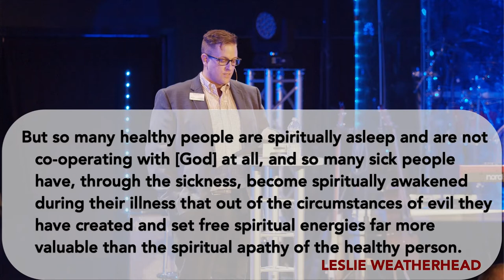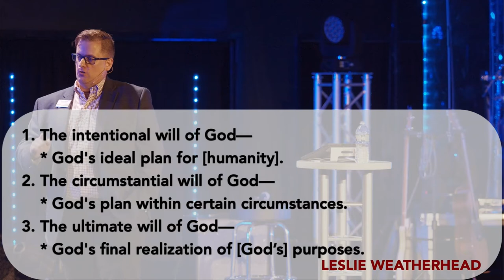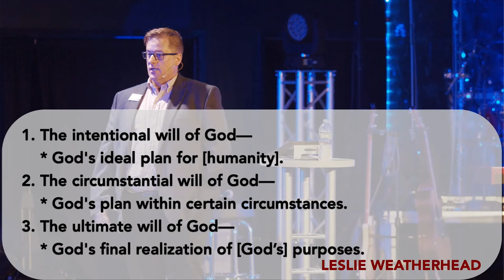Series: Ever Wonder Why? | Wesley Church | Part 1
Pastor Scott is starting a new series at Wesley United Methodist titled "Ever Wonder Why?"